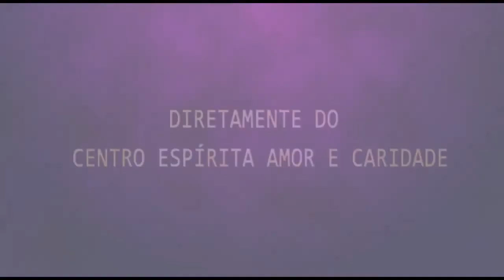Palestra Espírita - Márcia Ewald "Mulheres do Evangelho" Parte3 - Davison Lucas "Livre Arbítrio"